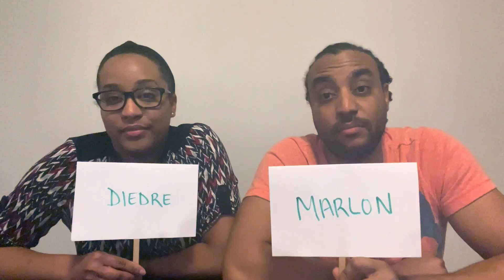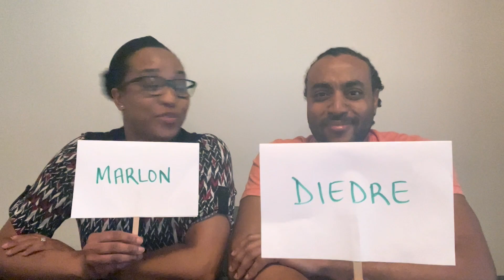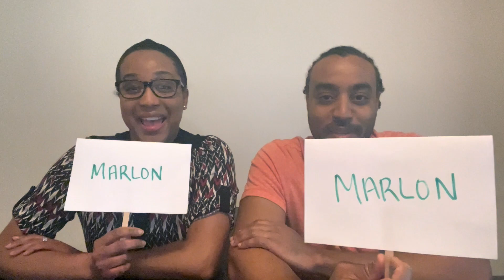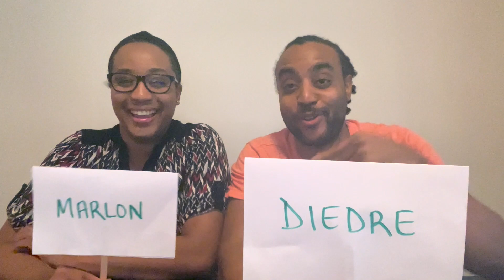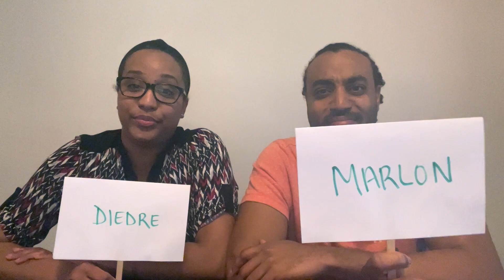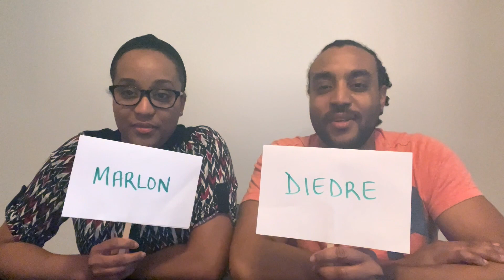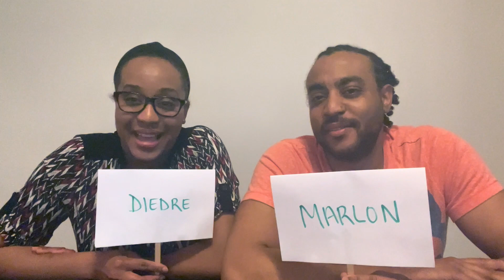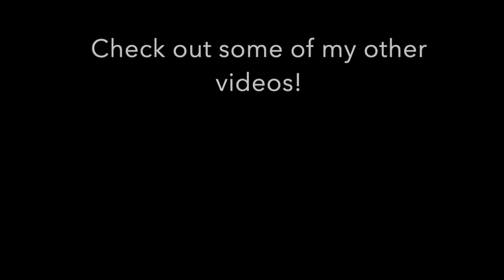WHO'S MORE LIKELY TO? Family Game Night!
Hi Everyone! I have a special guest on my channel today! My Brother! We will be playing a fun game that anyone can play with their friends and family! Check us out. :)